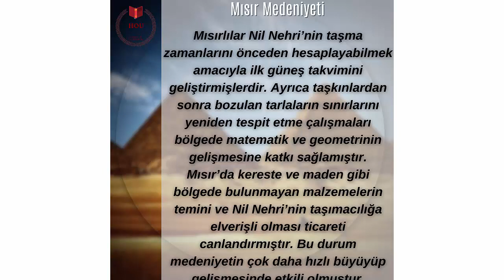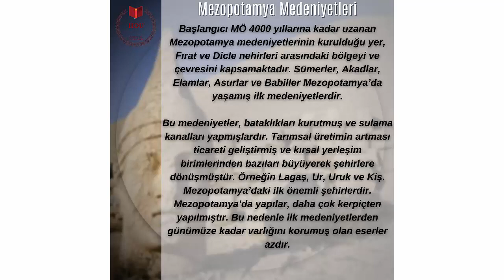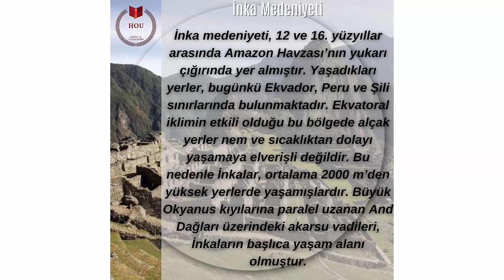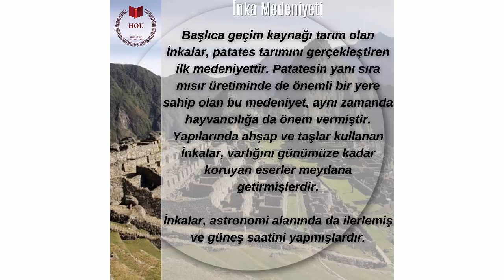TARİHTEKİ İLK MEDENİYETLER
Tarihteki İlk Medeniyetler!